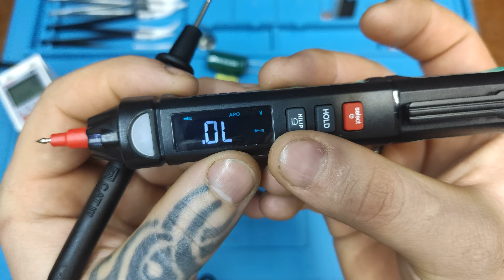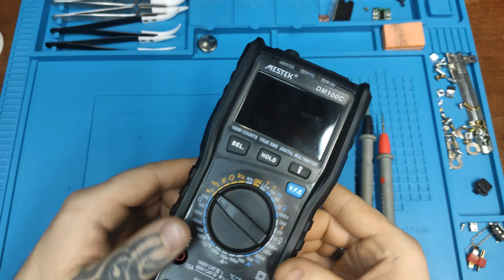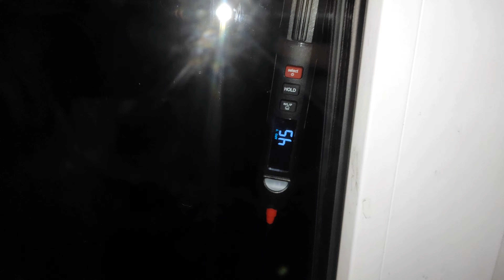[Обзор] PEN Мультиметр ANENG A3008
Немного о функциях, а так же плюсах и минусах мини мультиметра ANENG A3008

   ❗️Потребление устройства❗️
● 25 мА - включенное (в режиме ожидания)
● 17 мкА - выключенное

   👇 Зарабатывай на продаже чужих товаров 🤑 Сам пользуюсь!

❗ Если попалась нерабочая ссылка ❗
1) Попробуйте отключить блокиратор рекламы
2) Попробуйте использовать VPN серверы

00:00 - О чём видео
00:46 - Перечисление функций
01:39 - Демонстрация функций
04:50 - Комплектация
05:34 - Минусы
06:12 - Итоги. Выводы